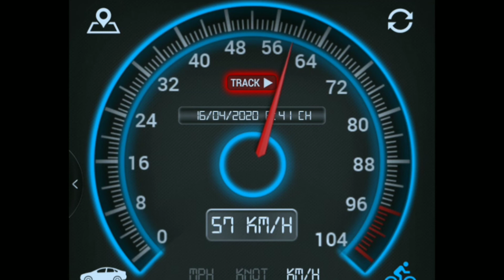Thử tốc độ bài TT hộp số /NTN/ cái kết ??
Facebook liên kết với mình nha.